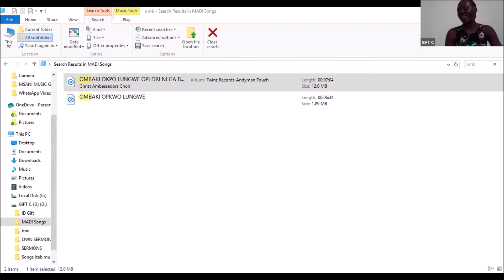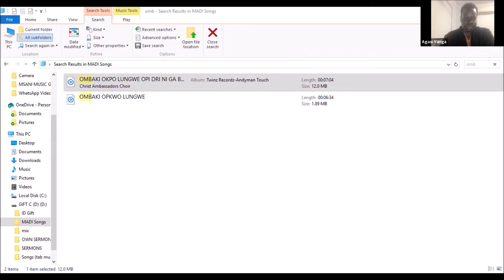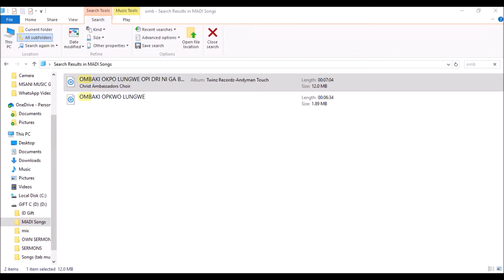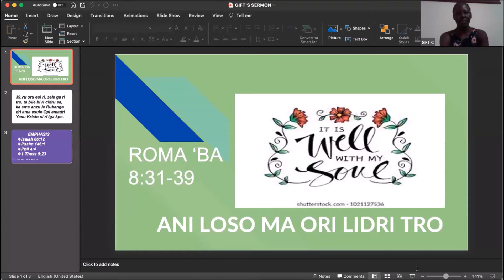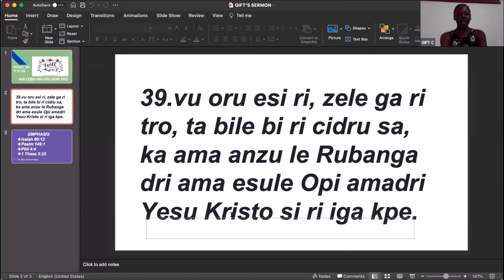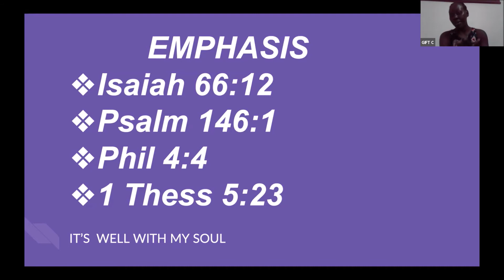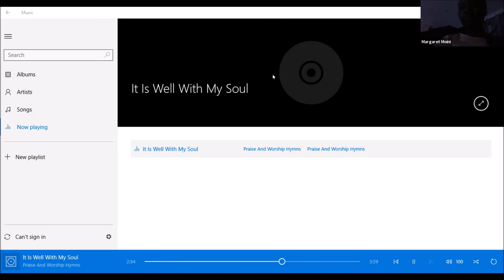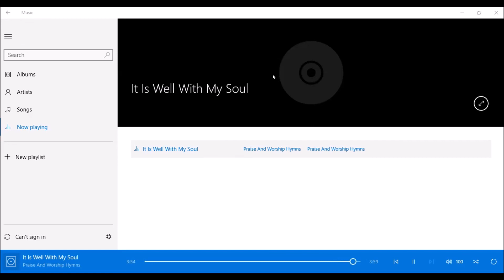Preaching by Gift ; Ma orilidri ti loso (It`s well with my soul)